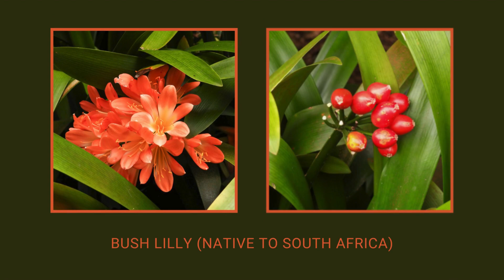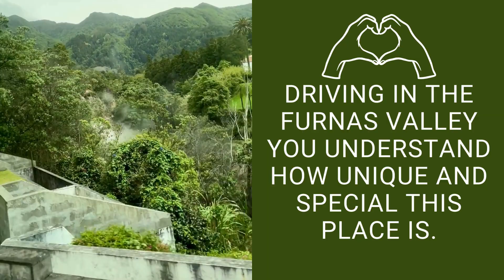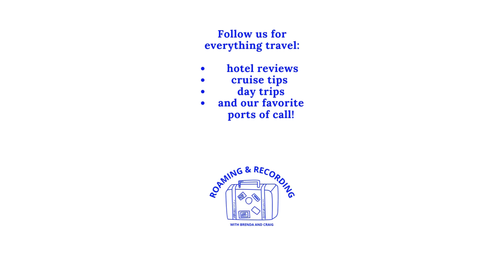Azores! Get Lost in São Miguel's Tea Plantation, Gardens & Furnas. Ponta Delgada Port of Call!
Visit the amazing island of São Miguel, Azores, Portugal. The stunning botanical gardens, hot springs, and furnas valley will take your breath away! We visited the Gorreana Tea Plantation, Terra Nostra Botanical Gardens and the Furnas. We fell in love with the exotic and lush landscapes - you will too!

Our cruise ship stopped in Ponta Delgada for the day!

0:00 Intro
0:21 Where are the Azores
0:46 Gorreana Tea Plantation
1:22 Hike to overlook
1:44 Terra Nostra Botanical Gardens
2:26 Thermal Mineral Pool
2:48 Furnas, Hot springs & geysers